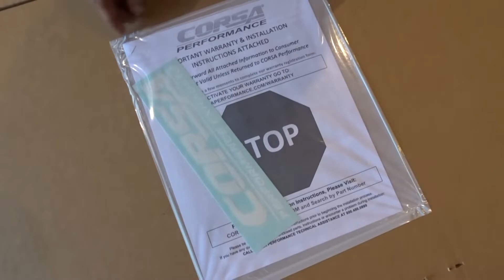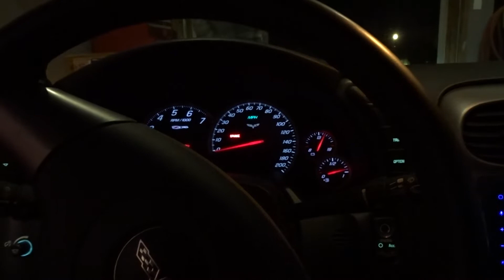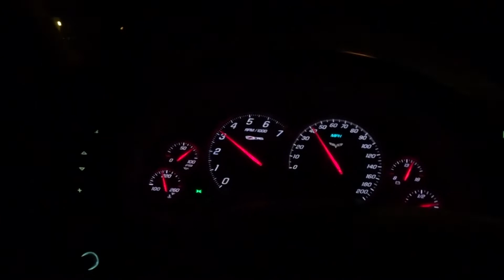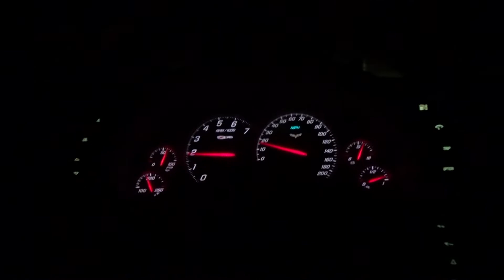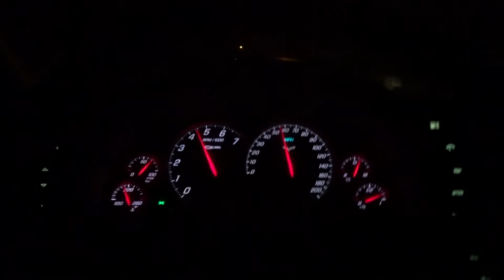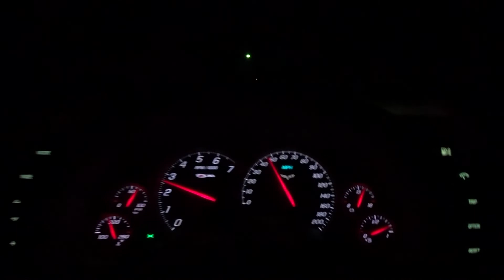C6 Z06 CORSA EXTREME INSTALL!!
Today, we're installing the CORSA EXTREME axle-back exhaust and CORSA H-Pipe on my 2007 Corvette Z06!! 15/10 would recommend everybody that's considering an aftermarket exhaust for their C6 Z to go with the CORSA EXTREMEs!!

I've had this exhaust system sitting in my garage for about 7 weeks and I have been too busy to get to it . Also, I have been waiting to use my neighbors car lift (who's been MIA) for the install.

It was Dom's Birthday and he wanted to hangout. While we were on the phone he says "is there anything we can wrench on over there??" Figured what better way to spend your birthday than to unleash some Bald Eagles from their cage!

Relatively easy install. Don't know hoe you can possibly get the OEM mufflers off without cutting them (unless you have a lift). If any of y'all have an idea please LMK.

Beyond happy with how this car sounds now! It's like a totally different car!

Be Blessed,
Nico